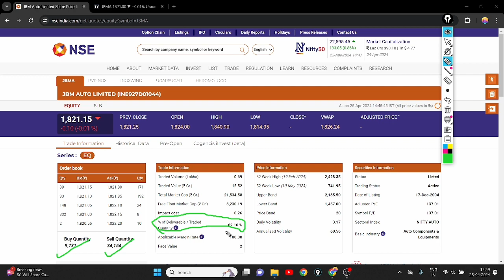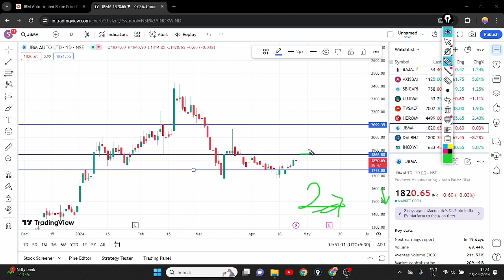JBM AUTO SHARE LATEST NEWS || JBM AUTO SHARE ANALYSIS